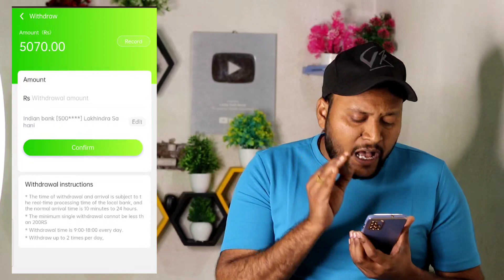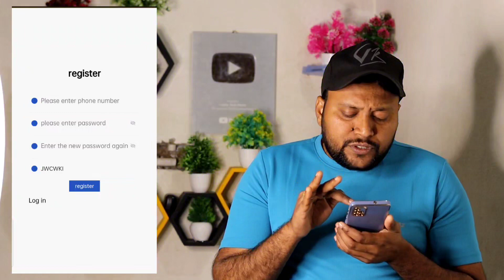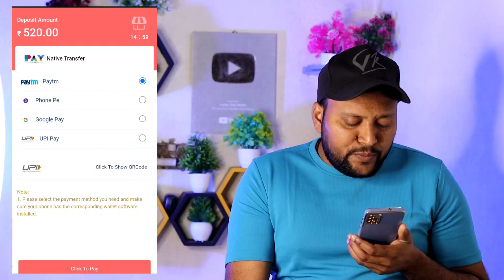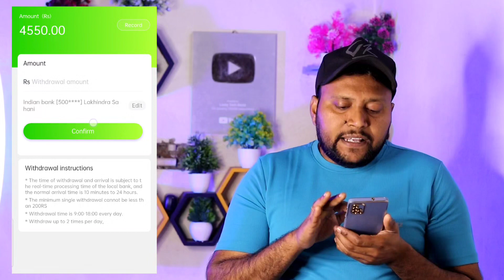Investment Website Daily Income | Jk Tyre Website Se Paise Kaise Kamaye |Best Earning App 2024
Jk Tyres Earning App Today

Jk Tyres app real or fake

Jk Tyres app payment proof

Jk Tyres App kab tak chalega

Jk Tyres app invest kare ya nahi

Jk Tyres App withdrawal Proof

2024 Best Earning App Today

Online paise kaisa kamaye

Paise kamane bala app

Mobile se paise kaisa kaise kamaye

2024 Best Earning App Today

HCl tech app में invest करें या नही

HCl tech app real Or fake

HCl tech app kab tak cahlega

HCl tech app withdrawal

HCl tech app withdrawal proof

HCl tech app a to z details

HCl tech se paise kaise kamaye

HCl tech app mai withdrawal kaise kare

HCl tech app mai recharge kaise kare

HCl tech app,HCl tech application

Investment website daily income

Refer earning app2024

Investment kaise kaise paise kamaye

Best New self Earning,Ghar baithe paise kamaye

online paise kamane wala new app

best online earning pletform 2024

Tcl Tech app se paise kaise kamaye

TCL TECH NEW EARNING APP

 TCL TECH APP REAL OR FAKE

TCL TECH APP KAB TAK CHELEGA

Mahindra app में invest करें या नही

Mahindra app real Or fake

Mahindra app kab tak cahlega

Mahindra app withdrawal

Mahindra app withdrawal proof

Mahindra app a to z details

Mahindra se paise kaise kamaye

Mahindra app mai withdrawal kaise kare

Mahindra app mai recharge kaise kare

Mahindra app,Mahindra application

Refer earning app2024

Best New self Earning

mahindra app best Earning website

 mahindra earning app

mahindra new earning app

 mahindra withdrawal proof

mahindra payment proof

 mahindra app se Paisa kaise kamaye

without investment, daily earn

earning app, beat earning app

best earning app, earning app today

without investment

 daily earn

 how to earn money onlin

 Ap earning app

Mahindra payment proof

 Mahindra app

 Mahindra new earnings app

 Mahindra app launched

Refer earning app2024

Investment kaise paise kamaye

Bajaj Finance APP PAYMENT PROOF

HOW TO GET Bajaj DAILY INCOME

investmentwebsitedailyearning